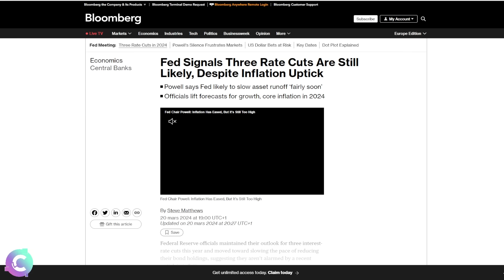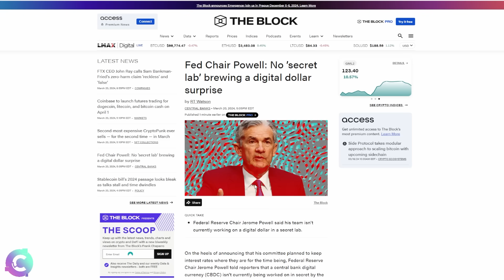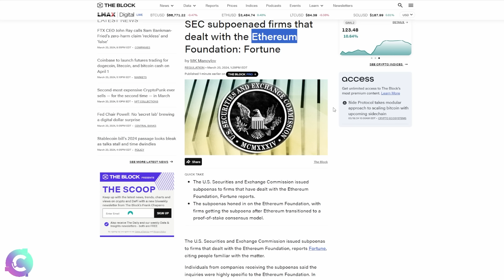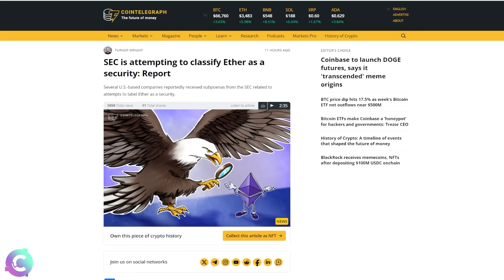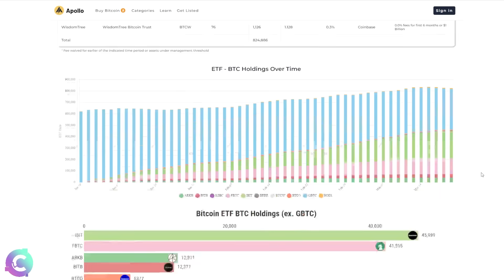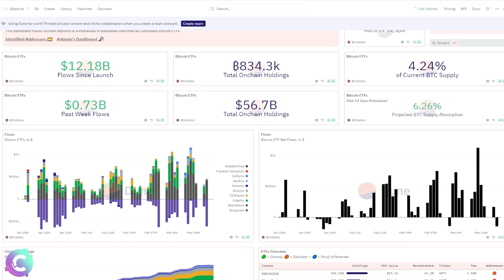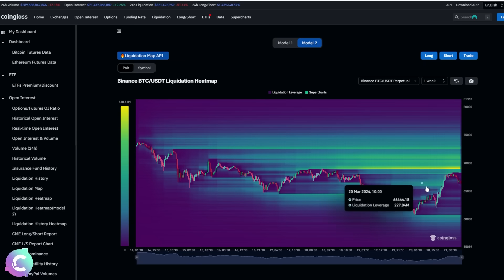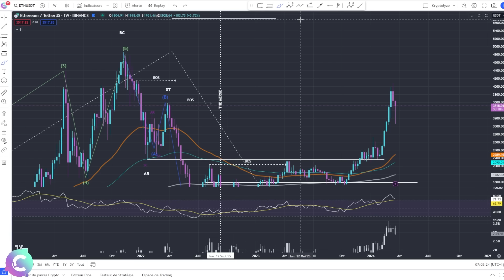BITCOIN repars mais le risque de la SEC pour les CRYPTOS est toujours là !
🎞️Descriptif de la vidéo :
00:00 NEWS crypto
07:20 Analyse technique